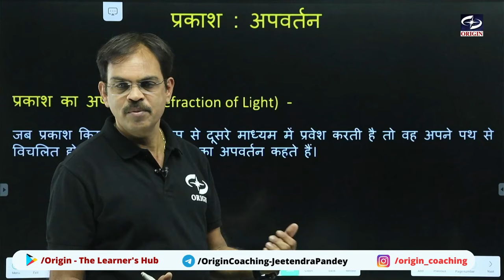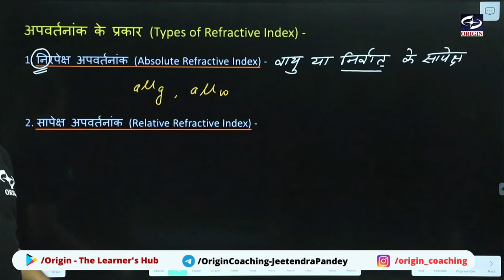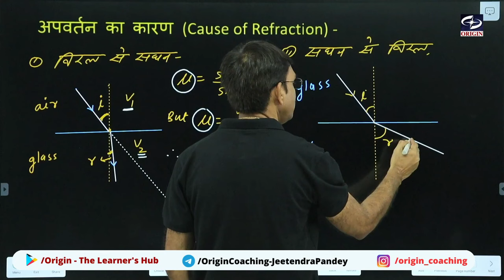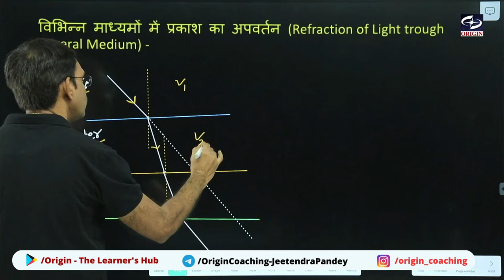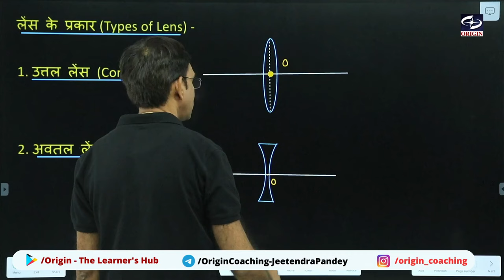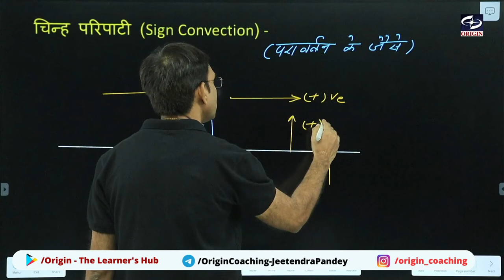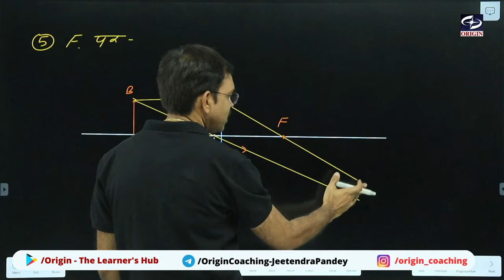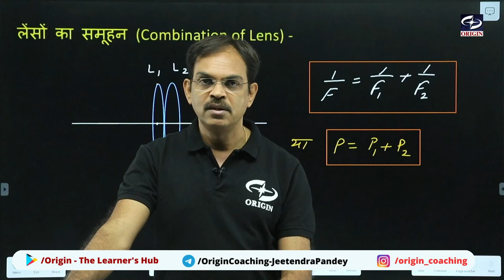प्रकाश : परावर्तन तथा अपवर्तन | L--2 | Chapter -1| भौतिकी कक्षा 10 वीं | Hindi Medium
प्रकाश : परावर्तन तथा अपवर्तन | भौतिकी कक्षा 10 वीं | Chapter -1| L -2|  Hindi Medium | Physics Class 10th